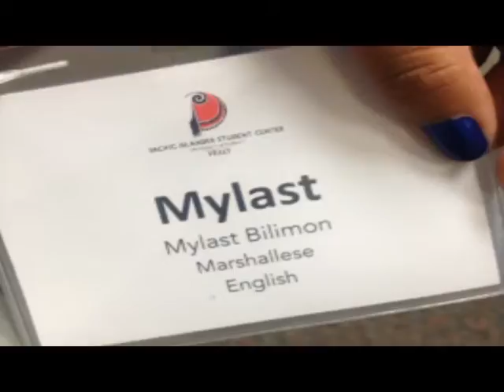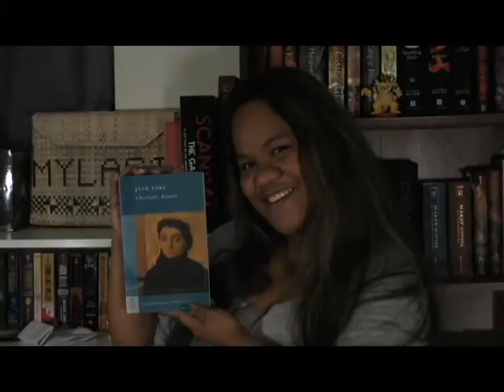Mylast Bilimon - Road to Success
Pacific Students Media presents...

Mylast Bilimon is an English major student studying at the University of Hawaii @ Hilo. She paves the way on how to become a successful college student by giving advices and setting an example. Congratulations Mylast for achieving your goal!